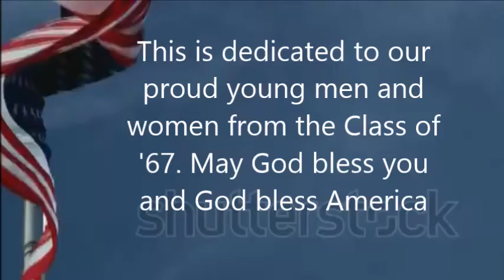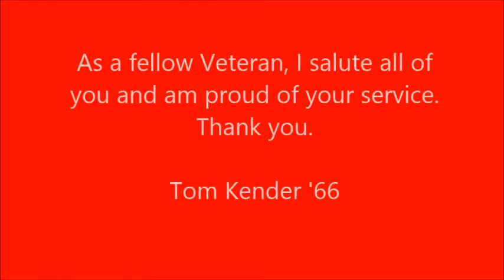Veterans from the Class of '67